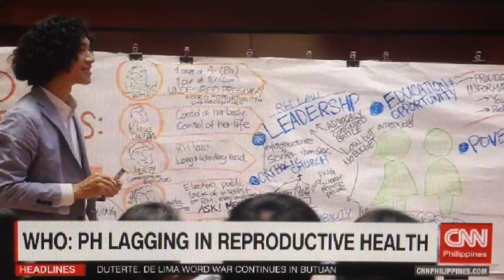WHO: PH lagging in reproductive health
By Rex Remitio | March 5, 2016.
CNN Philippines' Network News Weekend

It's been four years since the Reproductive Health Law was passed and obstacles still stand in its way. Just this year, P1 billion was cut from its budget. In this report, Rex Remitio tells us how this affects many Filipino mothers.

This report aired on CNN Philippines' Network News Weekend on March 5, 2016.